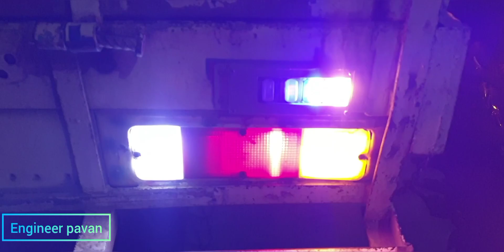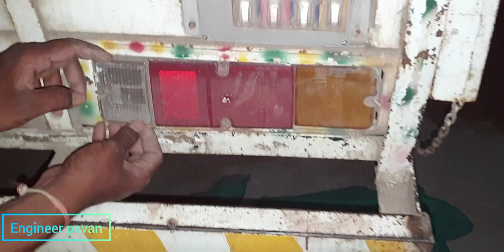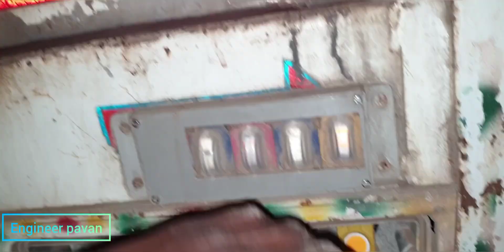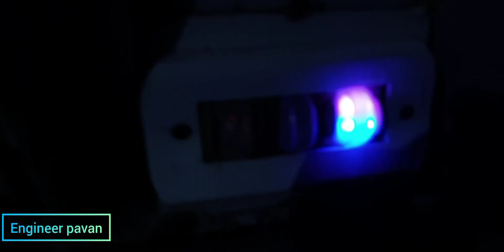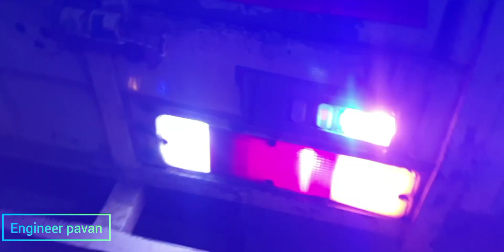Homemade LED Tail Lights बहुत ही सस्ते मे LED Break Lights for Bolero Pickup| LED Indicator For Bike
dosto aaj ki video me hum led tail lights ko upgrade karenge issme 21 watt ke halogen bulb lage hote hai ye bahut jyada power consumption karte hai issliye hum LED issme fit karenge   dosto aaj kal tail lights thick tarh se chlana mushquil hai iss liye ye led wala lail lights hum ne banaye he iss me hum ne complete led lights ko use kiya hai jo bahut kam power ko consume karega aur achha brightness dega aur long life chalega ye tail lights

BIKE / CAR ACCESORIES :

3 piece each of red , pink ,white, green , blue , yellow 12v cob smd LED

Formula 1 615874 Headlight Restorer (237 ml)

Rubbing compound Turtle Wax Super Hard Shell Finish Paste Wax

LED Parking Bulb, Flashing Light,SMD Bulbs with IR Remote Control for All Universal Car and bike

Best foglight for bike

कम बजठ्ठ मे cyt led headlight

cyt projector headlight dual color (yellow and white)

cyt dual color led headlight (yellow and white)

Bike Security and Alarm System for All Bikes and Two Wheeler (Folding Key)

Bike LED fog light & Bike LED Focus Beam Light And Flood Light for All Bikes (18 LED 4 inch )

minda RR unit (regulator)

ktm style indicator

H4 headlight holder

Dual Headlamp With Fog Light Wire Loom Control Switch के साथ |अब 150W Halogen लगादो वायर नहीं जलेगा

Multicolour Parking Lights IR Remote Control के साथ Car और Bike के लिये Best है @engineer pavan